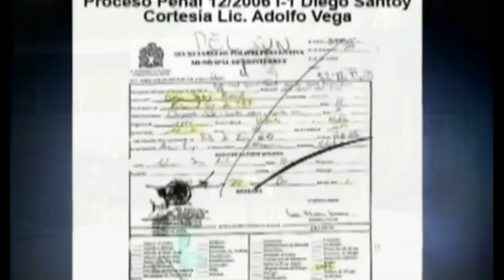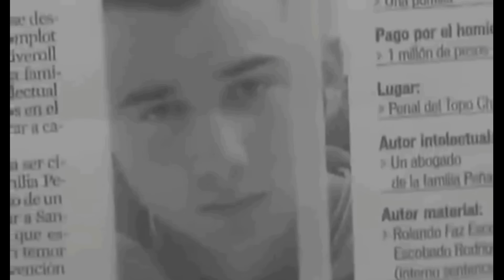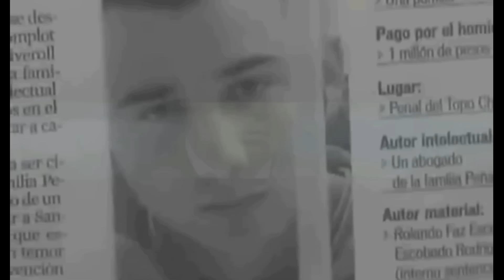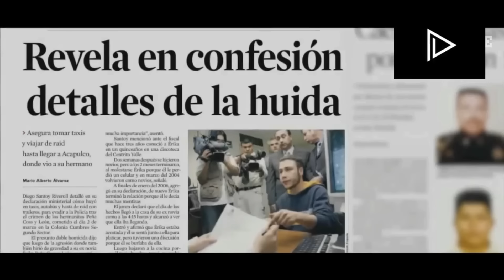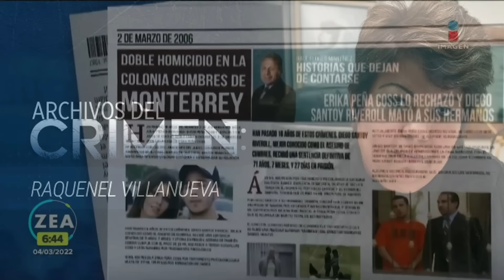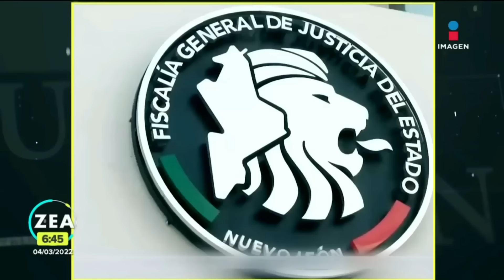Erika Peña Coss !La otra culpable! Caso#diegosantoy con Monick de trendingnews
Después del crimen, y de que Diego Santoy recibiera sentencia, Érika huyó de Monterrey para mantener un perfil bajo y escapar de aquellos señalamientos que la situaban como cómplice de su expareja.
Que es de ella aqui te lo decimos.